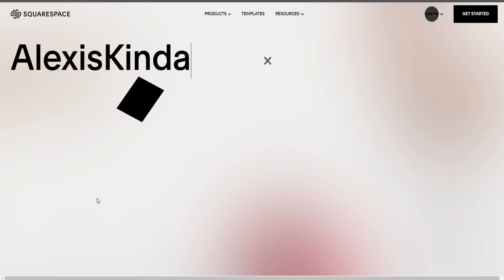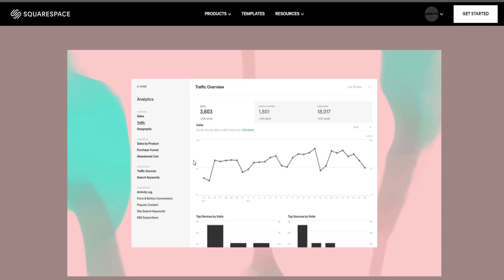Minecraft BUT THE WORLD IS FLOATING..